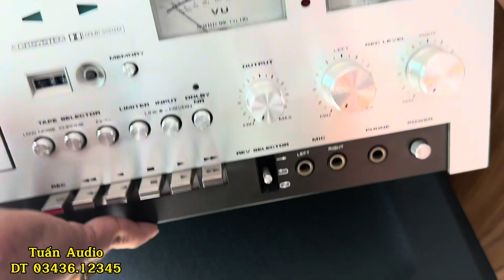11/12 báo giá hàng về. Toàn sản phẩm hót - VIP. Bose 601/3. JBL Aikai. Lọc KK Daikin